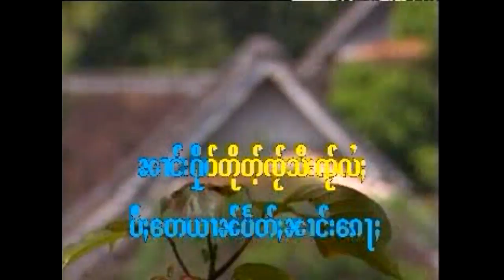karaoke. ก่อลฮักเหลือใจ - นางคำแลง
ที่มีเสียงร้อง ลงไว้แล้ว

แท็ก.